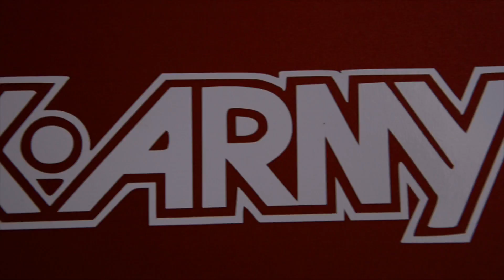Carporn Trailer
Leon, what else?😄